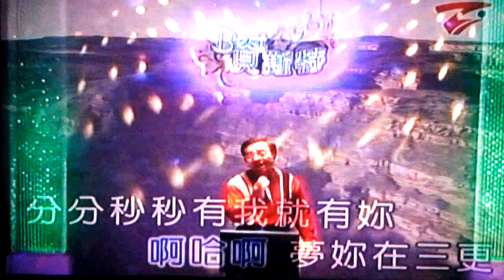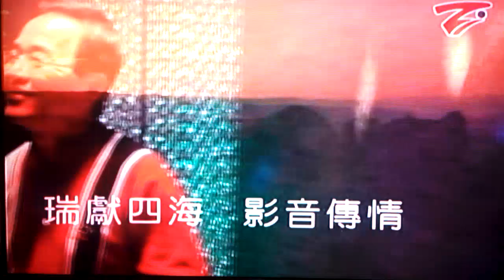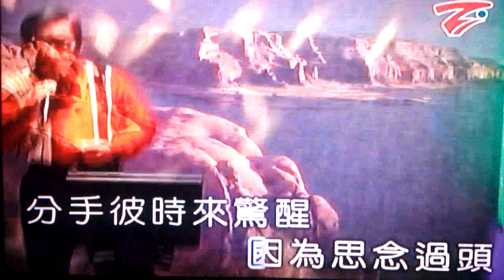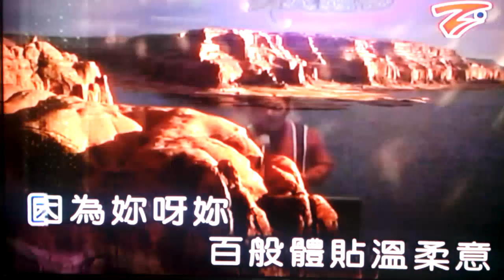鎮哥(貝斯特之友)~夢妳在三更